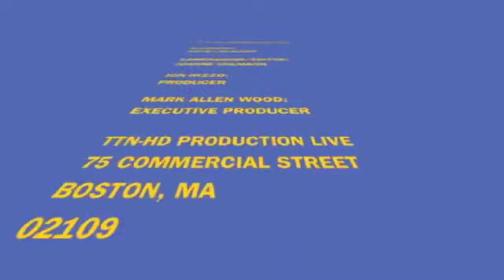PLTV: JANE MOFFAT, ACTRESS, MOON POINT, 02/12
TTN-HD Reporter KATIE UHLMANN interviews ACTRESS JANE MOFFAT  about her role in the film MOON POINT at the ROYAL THEATRE in TORONTO, 02/12